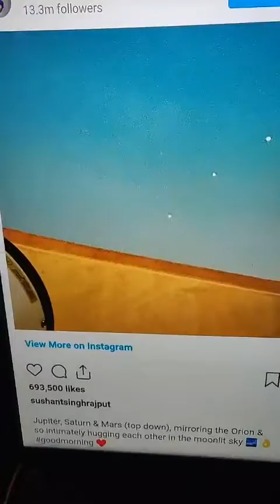Sushant Singh Rajput (History) RIP